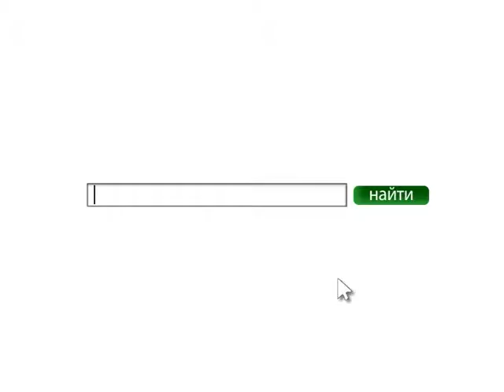ПОГОДА 17 02